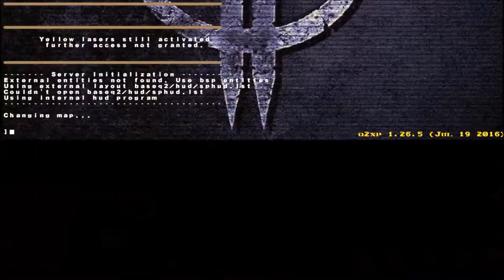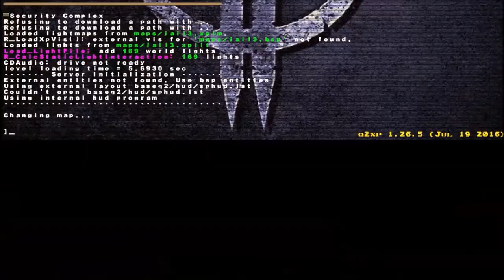Quake 2 (2016 Edition), Detention Centre and Seсutiry Complex (All Secrets Found)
Difficulty: Nightmare
New weapons: Grenade Launcher
New items: Bandolier, Power Shield
Secrets: 3 (2 at Detention Center, 1 at Security Complex)